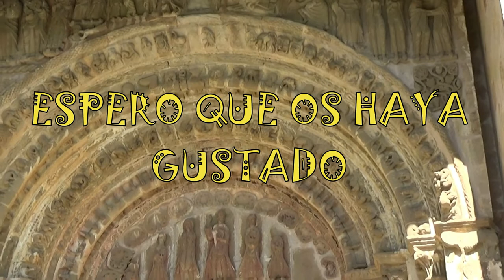MONASTERIO DE LEIRE - MONASTERY OF LEYRE (SPAIN)